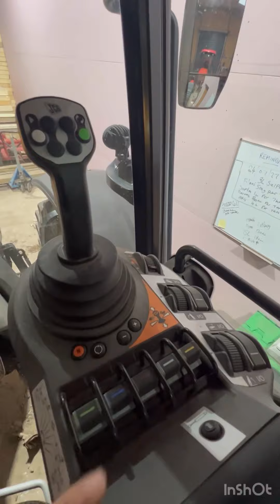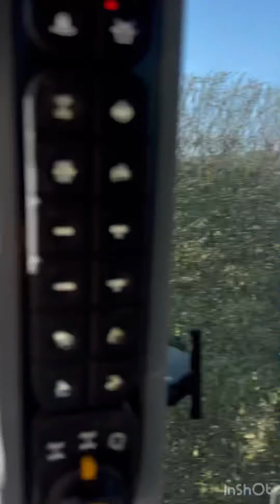How tractors work farming farmequipment jcb fendt ukfarming #